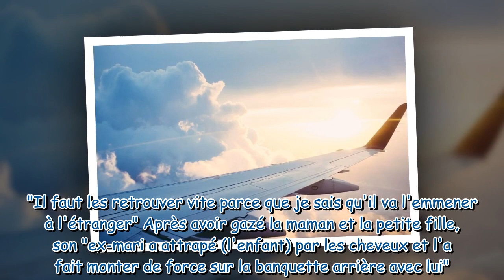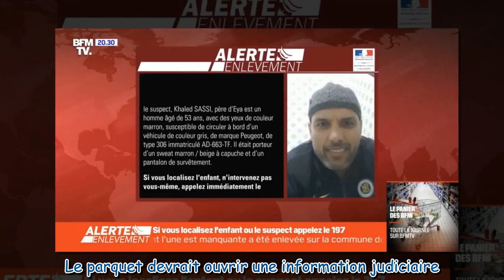Disparition d'Eya : l'alerte enlèvement levée, les avancées de l'enquête n'augurent rien de bon